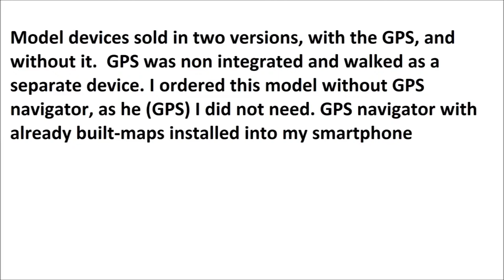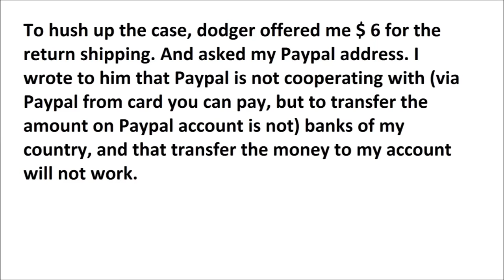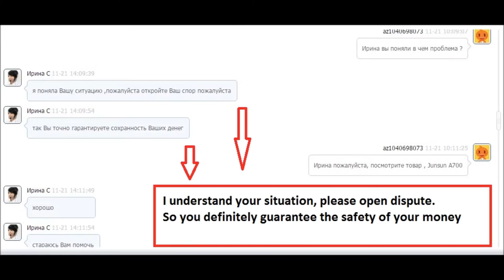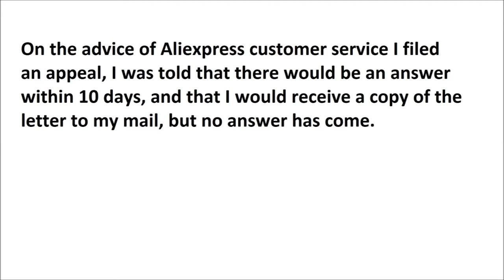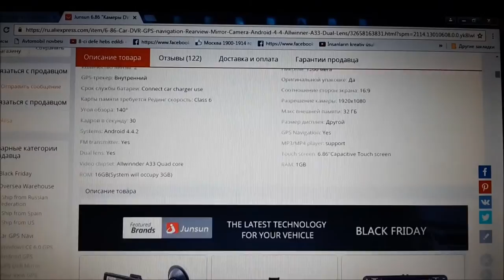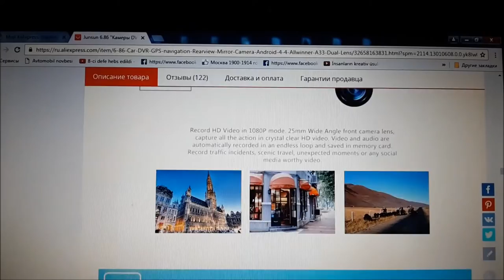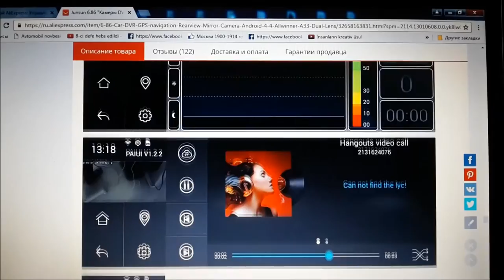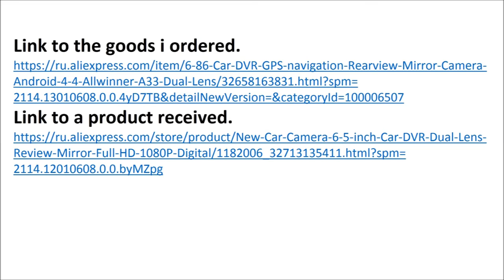Aliexpress support the crook?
Link to the goods ordered.

Link to a product received.